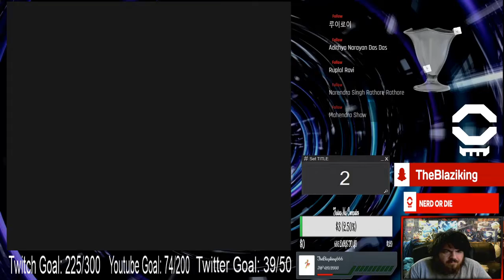Flashback Friday Ivysaur Pokemon Yellow Solo Run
This was an interesting run.